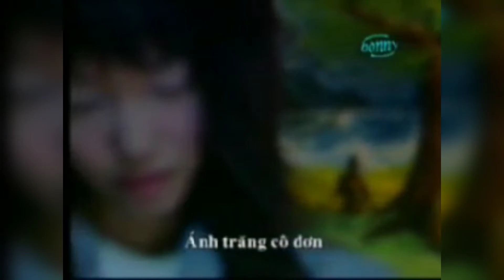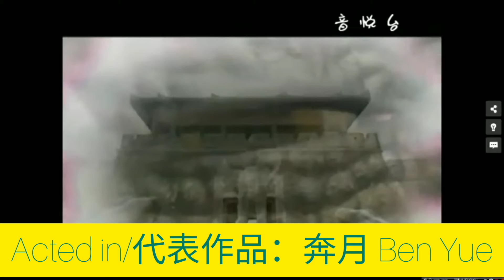Favourite Singaporean Actor - Christopher Lee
十大排行榜。สิบอันดับสูงสุด
又卷土重来。มา
上一次是最爱泰剧男演员。นักแสดงชายไทย
这次去新加坡吧。สิงคโปร์

Instagram : 侧田有理 Ce Tian You Li
Tik Tok: 侧田有理 Ce Tian You Li
WeSing: 侧田有理